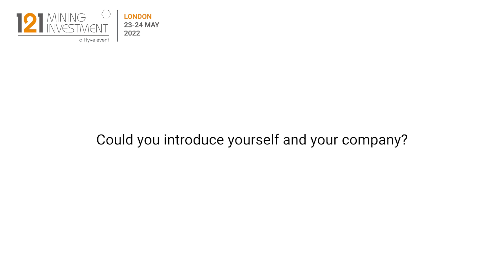Interview: Stephen Promnitz, Lake Resources - 121 Mining Investment London May 2022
Interview with Stephen Promnitz, Managing Director at Lake Resources, filmed at 121 Mining Investment London May 2022.

Lake Resources NL (ASX:LKE; OTC:LLKKF) is providing a clean solution to the delivery of high quality lithium into the battery supply chain powering the energy transition to electric vehicles. Lake uses disruptive, direct extraction technology from its partner, Lilac Solutions in California, for efficient production of high purity lithium with significant ESG benefits, demonstrated in a pilot plant.

The flagship Kachi Lithium Brine Project is indicatively financed into production at 50,000 tonnes/year lithium carbonate in 2024 with long dated low cost project finance from the UK Export Finance and Canada’s EDC.

Lake’s ambition is to produce 100,000 tonnes/year of the cleanest battery quality lithium carbonate, with ESG benefits, by 2030 for use in the accelerating battery and electric vehicle (EV) market.

Primary ticker: ASX:LKE, OTC:LLKKF
Stage of development: Exploration, Development, Production
Primary minerals: Lithium
Project to promote: Kachi Project
Project location: Argentina